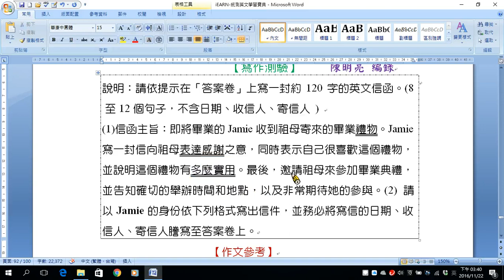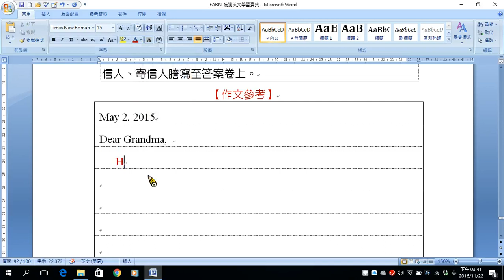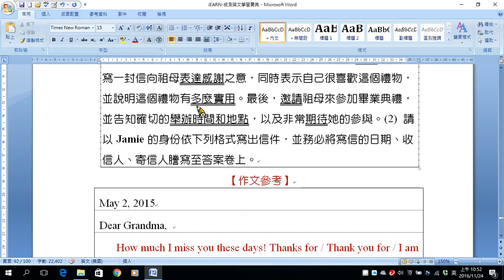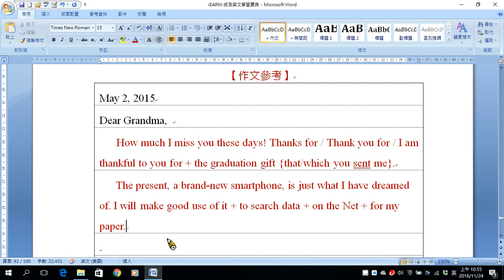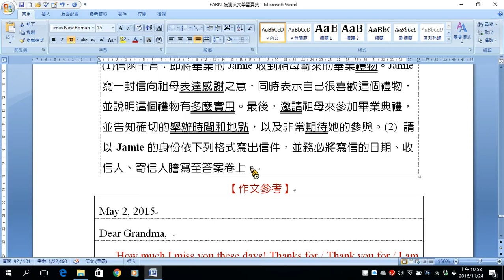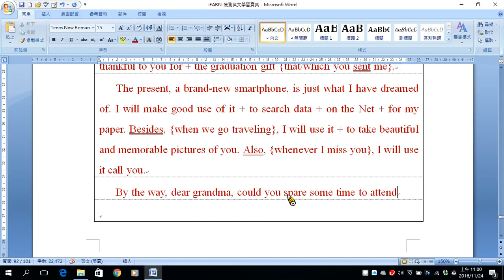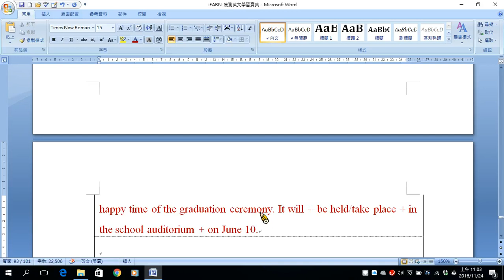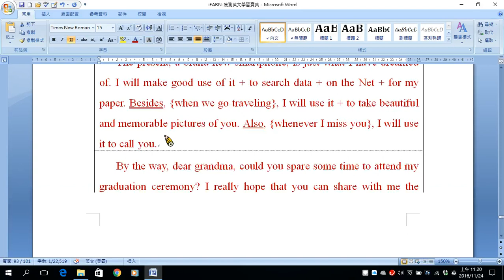統測考題07 104寫作